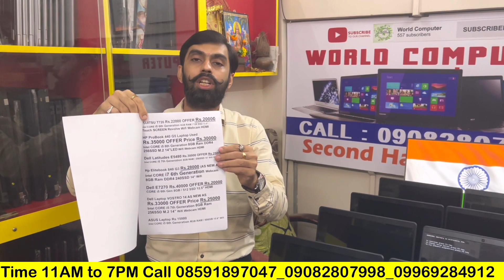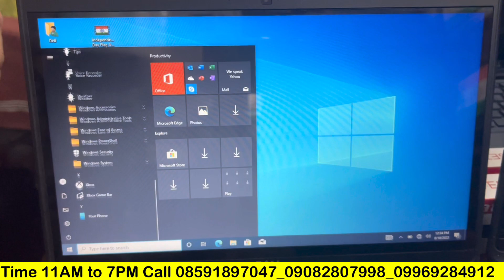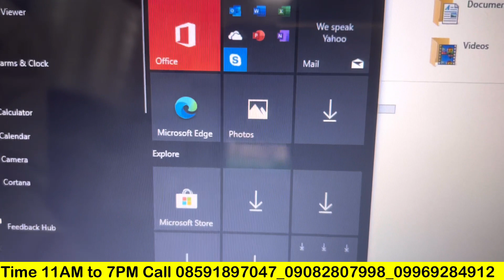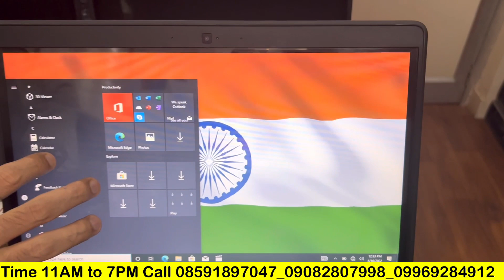Mumbai Second Hand Laptop⚡Mumbai Cheap Market⚡Mumbai Cheapest Laptop Shop⚡Mumbai Old Laptop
Mumbai Second Hand Laptop⚡Mumbai Cheap Market⚡Mumbai Cheapest Laptop Shop⚡Mumbai Old Laptop⚡mumbailaptop mumbaimarket mumbai second hand laptop||Mumbai cheapest laptop shop||मुंबई used old laptop desktop pc shop worlds computers and mumbai branded mini sasta laptop shop wholesale dealers import export mumbai best laptop shop wholesale price used laptop bulk-yaha per dell,hp,Lenovo, Acer, Asus, mac,sony, allbrands available with charger battery bill box accessories ke sath 1 year warranty ke sath VIDEO DECLAIMER laptop second hand delhi,
laptop second hand market,
laptop second hand kolkata,
laptop second hand price mumbai,
laptop second hand patna,
second hand laptop market bangladesh,
mumbai second hand laptop 👉THIS VIDEO IS NON PROMOTIONAL ,THIS VIDEO IS CREATED ONLY TO PROVIDE EDUCATION INFORMATION ,THIS CHHANEL IS NOT RESPONSIBLE FOR ANY PROFIT OR LOSS IN ANY KIND OF BUSINESS...
ITS ALL DEPEND ON ON BUSINESS PLAN AND YOUR HARD WORK ...PLZ YOU MUST RESERCH YOURSELF BEFORE START ANY TYPE OF BUSINESS ..👉THIS VIDEO IS ONLY FOR EDUCATION PURPOSE 👉इस वीडियो का उद्देश्य केवल लोगो को मार्केट से संबंधित जानकारी देने का हैं ! अगर आप इस वीडियो के माध्यम से कोई भी सामान लेते हैं तो अपनी जिम्मेवारी पर ले , क्योकि उस व्यवसाय में हुए लाभ या हानि के लिए या किसी भी प्रकार की क़ानूनी कारवाई या कोर्ट केस की ज़िम्मेवारी के लिए हमारा चैनल उत्तरदायी नहीं हैं ! हमारा काम आपके लिए वीडियो बनाना है और आपको नई जानकारी से जोड़ना है ! इस वीडियो का उद्देश्य केवल शिक्षा प्रदान करना है आप कहीं से भी सामान लेने से पहले अपने विवेक का इस्तेमाल जरूर करे !
mumbai laptop bazar,
mumbai laptop price,
mumbai laptop chor bazaar,
lamington road mumbai laptop,
manish market mumbai laptop,
imported laptops mumbai,
rent laptop mumbai,
mumbai laptop wholesale market,
laptop lamination mumbai,
mumbai chor bazaar laptop,
mumbai chor bazaar laptop market,
laptop bags in mumbai,
mumbai chor bazaar laptop price,
mumbai cheap laptop market,
cheap gaming laptop mumbai,
world computer & laptop mumbai maharashtra,
laptop dealer in mumbai,
second hand laptop mumbai,
mumbai second hand laptop showroom,
mumbai ka nikhil laptop,
mumbai ka laptop market,
laptop low price mumbai,
old laptop mumbai,
chor bazaar mumbai laptop price,
laptop purchase in mumbai,
refurbished laptops mumbai,
mumbai laptop shop,
mumbai laptop second hand,
laptop skin in mumbai,
laptop store mumbai,
laptop showroom in mumbai,
used laptop mumbai,
world laptop mumbai,
2nd hand laptop mumbai                                                                                                                           👉 Wholesalersmumbai second hand laptop wholesale shop  dadar east leamington road mumbai sasta laptop monitor pc desktop shop bora bajar mumbai, worlds computers laptop shop mumbai chor bajar cpu monitor charger all things wholesale price in Mumbai best laptop palace market dadar east Mumbai mini brands laptop sasta laptop in Mumbai cpu antivirus keyboard  mumbai good and best used condition old laptop